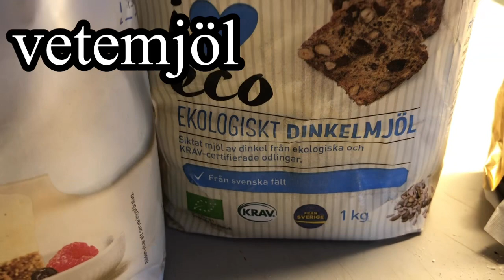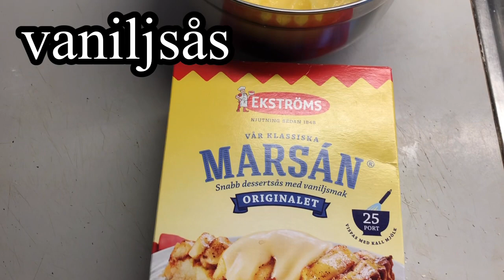Lär dig svenska - Matord - Efterrätt - Learn Swedish - Marie Rödemark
Välkommen till min spellista Fem ord om dagen - Lär dig svenska. Kursen är helt gratis, inga kostnader och du har tillgång till alla filmer.
 Den gemensamma europeiska referensramen för språk, CEFR,  har olika nivåer för att lära sig ett språk. A2 är för den avancerade nybörjaren. Om du lär dig A2-nivån har du cirka 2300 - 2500 ord om du har lärt dig A1-nivån först. Mitt koncept är att lära sig fem ord om dagen och du kommer att nå A1-nivån på 160 dagar och A2-nivån på ytterligare 300 dagar. Du kommer att spendera cirka tio minuter varje dag på A1-nivån och kanske 20-30 minuter på A2-nivån. Du kommer att få ett nytt språk på 160 + 300 dagar.
På A1-nivån: Först har jag fem filmer med undertexter, och jag har en repetitionsfilm med de fem filmerna utan undertexter.

På A2-nivå är filmerna längre och mer fyllda med grammatiska förklaringar.

Fem ord om dagen handlar om progression. Lär dig alla orden i en film innan du fortsätter till nästa. Öva uttalet så att du lär dig de svenska ljuden. Jag lägger också till grammatik i vissa filmer och jag har en speciell grammatik-spellista också.
Lär dig svenska gratis online med mig, Marie Rödemark, så blir jag glad!

Lär dig svenska gratis online med mig, Marie Rödemark

svensk grammatik adjektiv ord substantiv adverb verb adjektiv artikel hjälpverb oregelbunden nominativ possessiv pronomen objektiv objekt predikat konjunktion uttal jämförande konjunktiv singular plural direkt objekt första gerundum indikativ indirekt interjektion subjunktiv infinitiv ämne komplement deltar språk imperativ handling objektiv preposition progressiv aspekt perfekt superlativ tredje person perfekt predikat andra prefix kollektiv nummer grundtal ordningstal klausul sammandragning förkortning apostrof konventionell form predikat oberoende indefinita starka verb svaga böjning